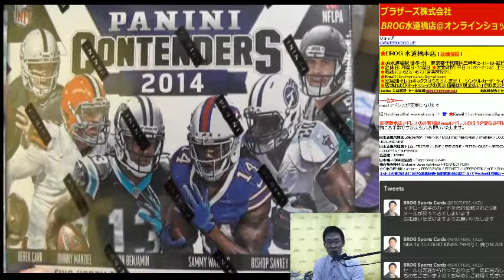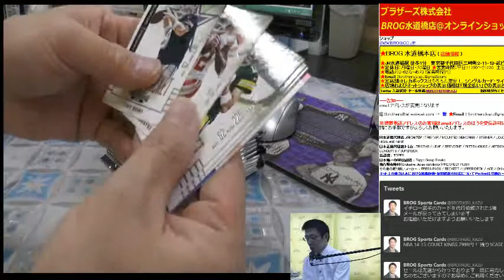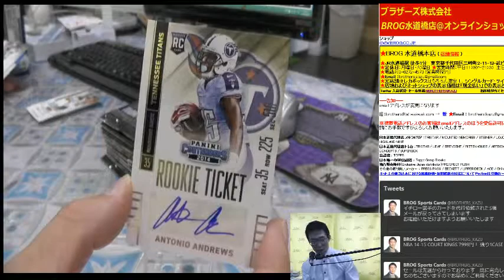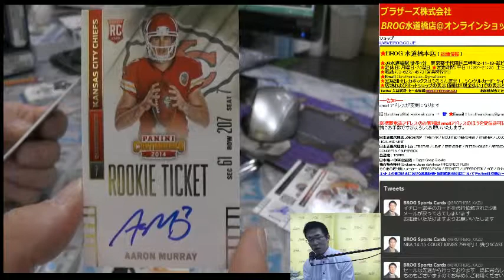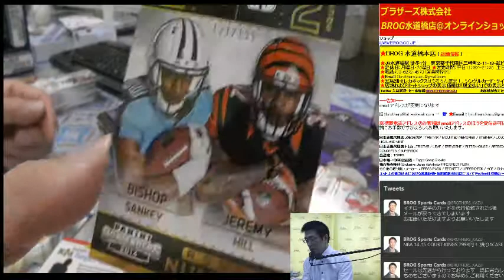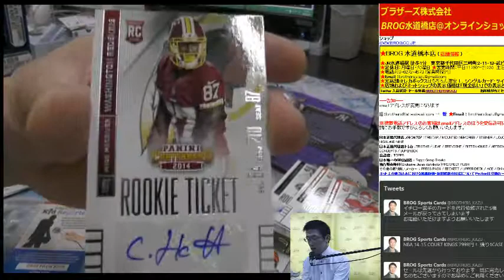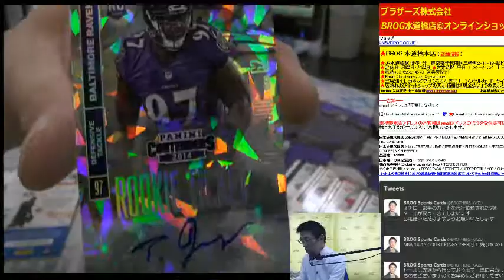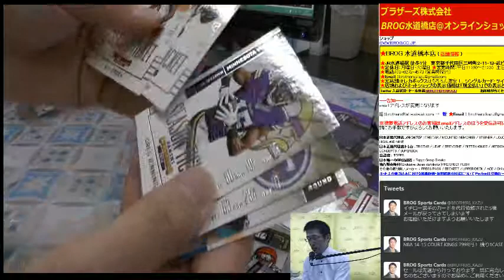PB NFL 2015 PANINI CONTENDERS BOX BREAKS